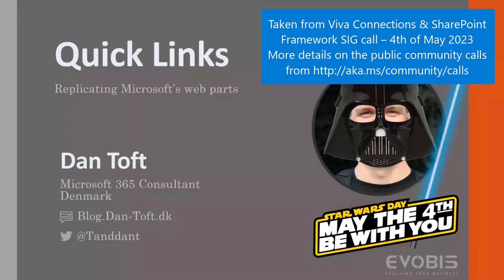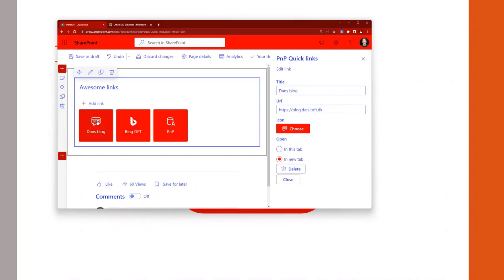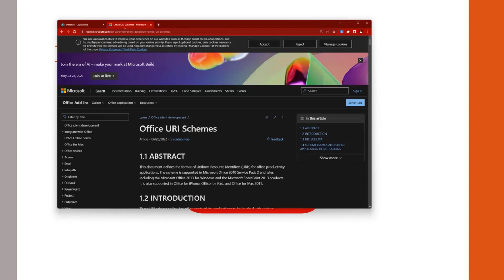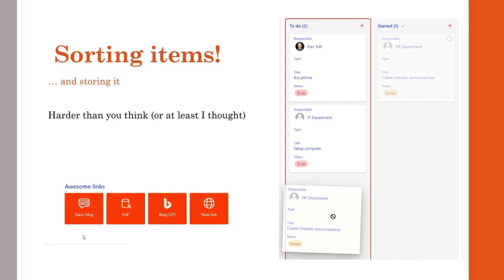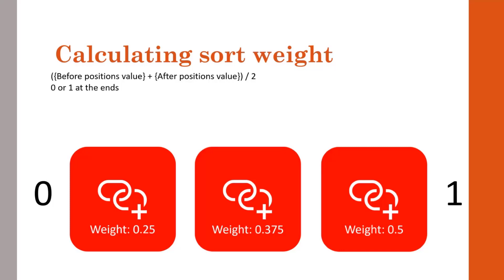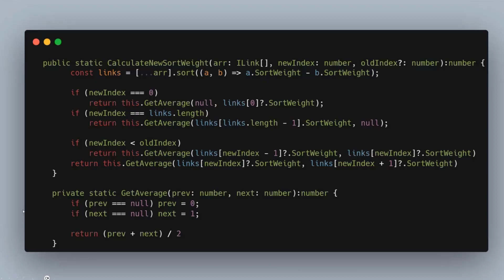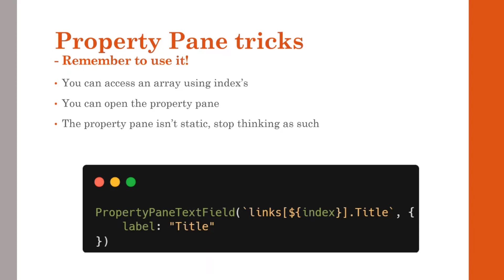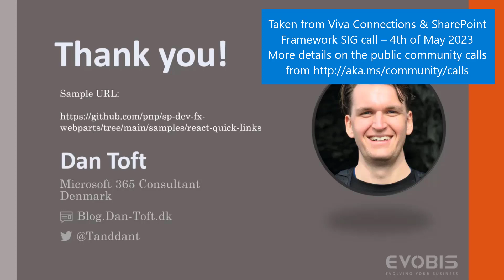Replicating the Quick Links web part for extensibility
In this 11-minute developer-focused demo, Dan Toft shares a way to expose content search almost natively in mobile. In this ACE see implementing the Search API client and exposing the setQuery method, creating an adaptive card with input and search button, creating an adaptive card to present the results (template by João Mendes), and adding navigation events. You can use SharePoint Search API or Graph Search API, use the quickViewNavigator.

This PnP Community demo is taken from the Viva Connections & SharePoint Framework Bi-weekly sync call recorded on May 4, 2023.

Demo Presenter
• Dan Toft  (Evobis ApS) | @tanddant